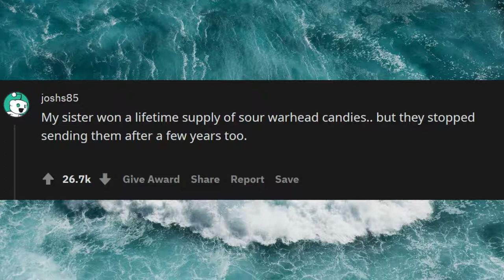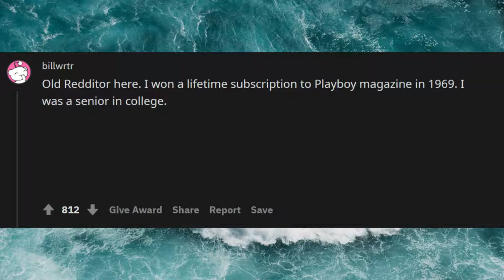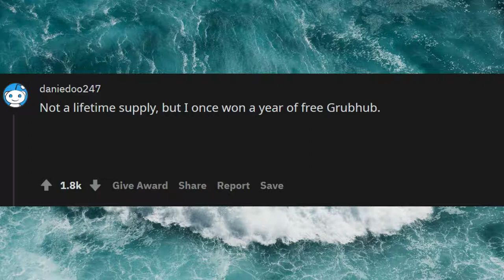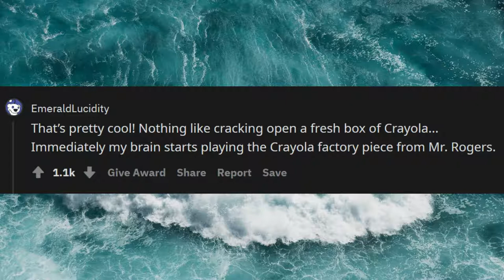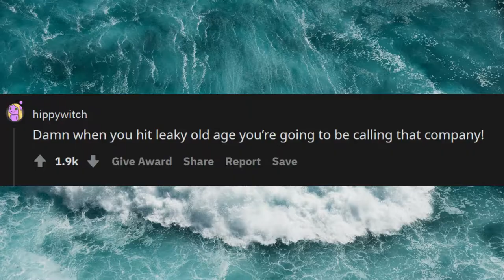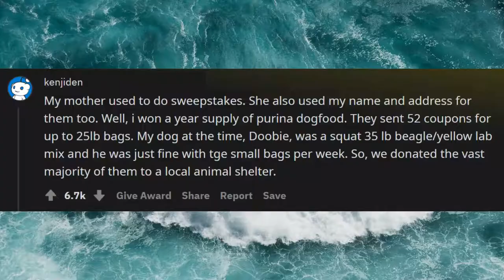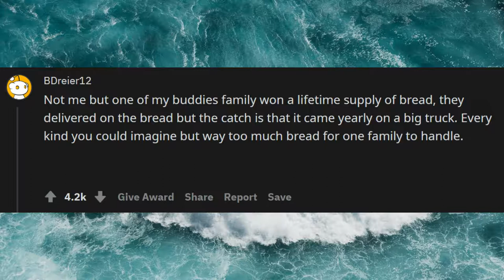"Lifetime Supply" Contest Winners Reveal The Sad Truth Of Winning (r/AskReddit)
ANYONE WHO WON A "LIFETIME SUPPLY" OF SOMETHING,WHAT DID YOU WIN,ARE THEY STILL SUPPLYING IT TO YOU?

Unsolved
mysteries
Unsolved mysteries
mysteries unsolved
Mystery
mystery
mystery box
mystery package
mystery shopping

mystery ke
mystery girls
mystery of love
mystery movie
mystery music
mystery queen
mystery,
martin mystery
adventure mystery
martin mystery
mystery movies
mathematical mystery tour
mystery
mystery leopard
sharkboy mystery mission,
sprmysteryman
mysterymanplayz
mystery 13
mystery esc
mystery  be cool scooby doo,
mystery skulls
battlefield  mystery
anime ep mystery
mystery meat
mystery girl
world warmystery
mystery roblox
mystery decals
sims  mystery
murderer mystery
mystery decals in a row
3 mystery riddles
mystery lane berwick maine
mystery decals
mystery eggs
sims mystery
stuff
stuff dog
stuffing box
assembly drawing
stuff for free
stuffed
stuffing
stuffed burger
stuffy nose
stuffed animals
stuff again
stuff with scout fly
staff academy
psn stuff
random stuff
mcpe stuff,
minecraft stuff,
hero stuff
staff 13,
staff mineplex,
staff griefed,
bk staff
the ghost
the best
the canterville
 ghost class

abandoned places
abandoned places in kentucky
abandoned oregon
abandoned places in oregon
200 years of varnish removed from a painting
abandoned places in south carolina
abandoned
abandoned chicago
abandoned illinois
abandoned chicag
oregon abandoned places
2122 north clark street
abandoned ohio
synagogue tunnel
abandoned places in illinois
nephilim